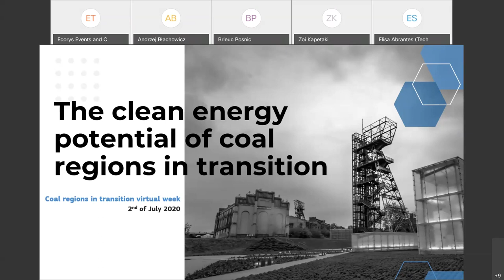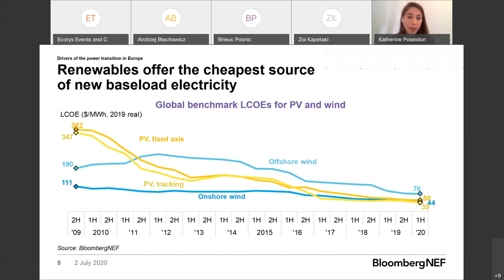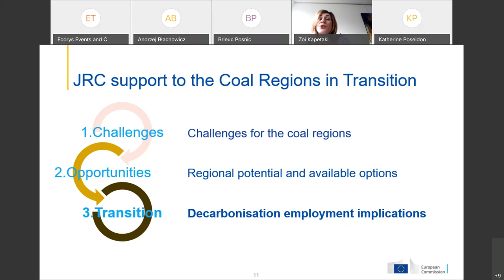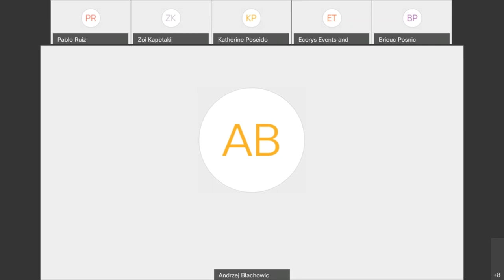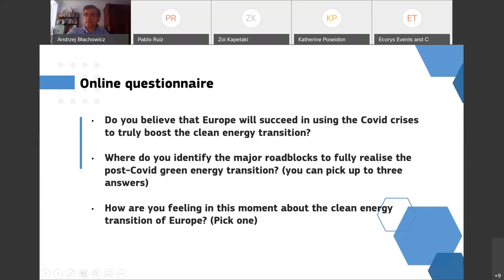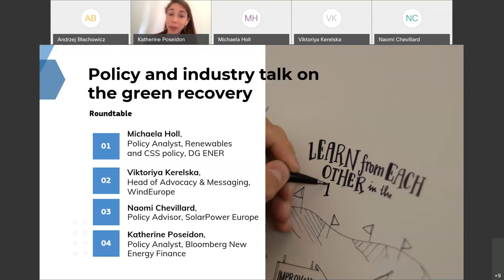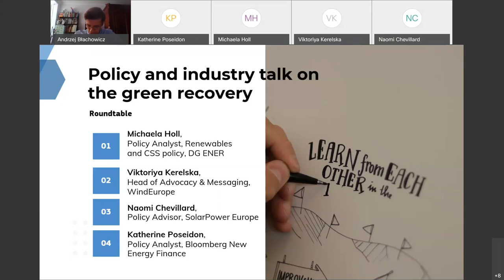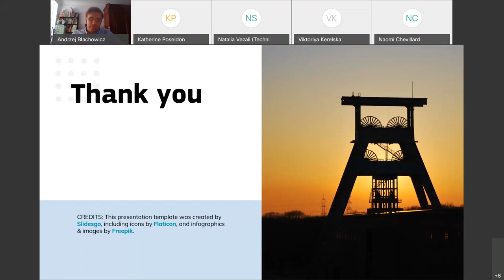The clean energy potential of coal regions in transition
Coal Regions in Transition Virtual week - Thursday 2 July, 10:30 – 12:00.

This session underlined the clean energy potential of EU coal regions, via a research-backed assessment of the assets coal regions have to become renewable energy production hubs. Two studies were introduced in this session: one produced by Bloomberg New Energy Finance on the recent energy trends, prompting a ‘green recovery’ for Europe and another produced by the European Commission’s Joint Research Centre assessing the clean energy potential of EU coal regions. This session included a panel discussion with policy-makers and industry leaders, as well as a Q&A involving participants.